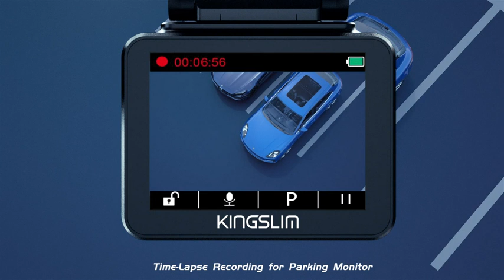Kingslim D54K Dash Cam with WiFi Front Dash Camera for Cars with GPS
Best 4k dash cam for cars with wifi